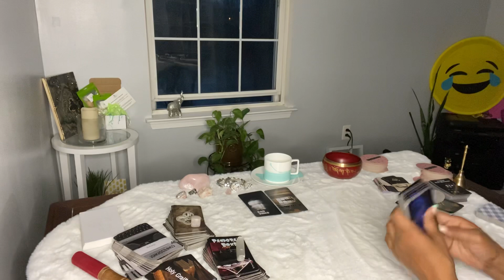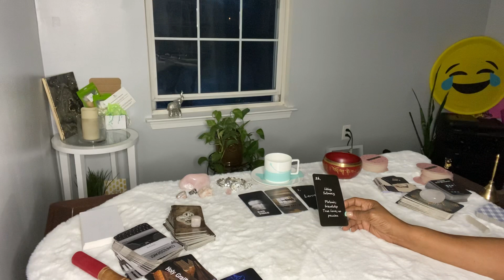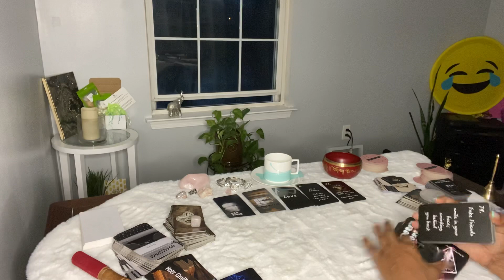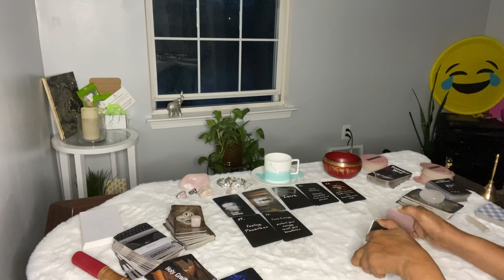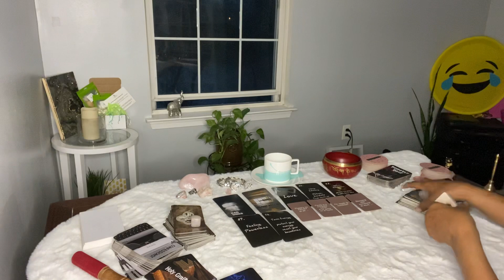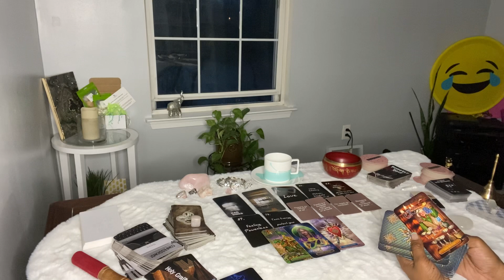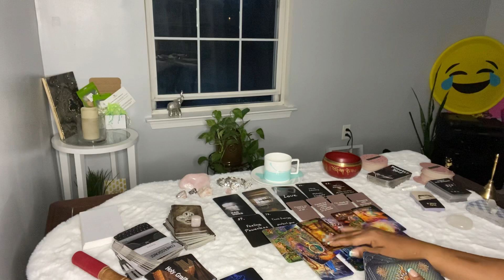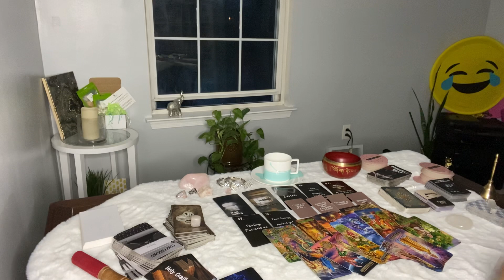PISCES ♓️ DOING MAGIC 🪄 ON YOU! FAM IS A MESS. CHEATED WITH SOMEONE AT WORK & READY TO CONFESS! 📣